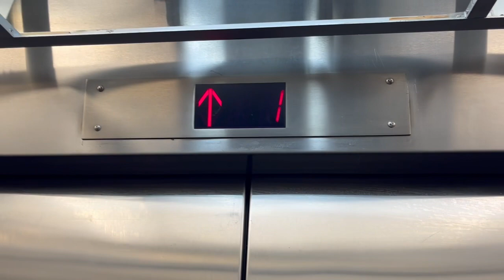Schindler?? Hydraulic Elevator at Philadelphia Int’l Airport Terminal D Ticketing - Philadelphia PA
Installed 1980s??

Modernized 2008?? When terminal was renovated.